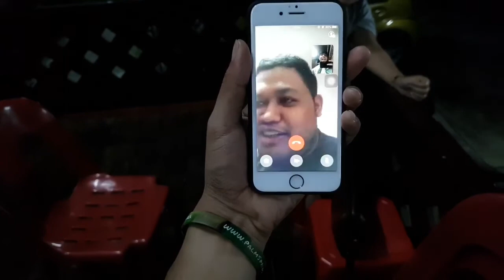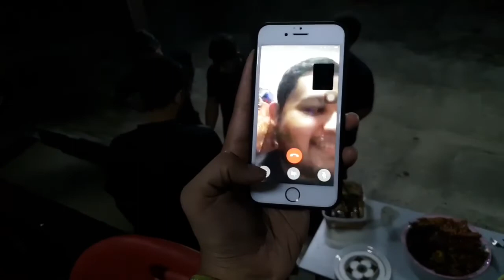Vlog with Lisse Morra at Janda Baik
Eventgers